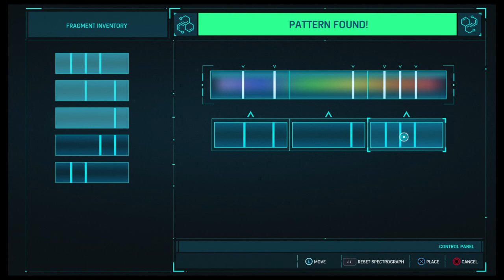Marvel's Spider-Man Gameplay 2